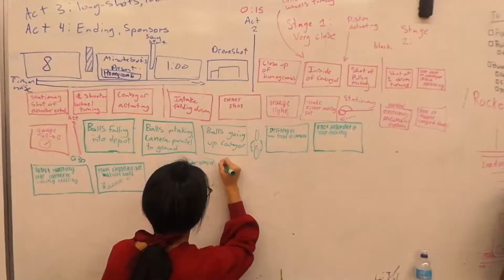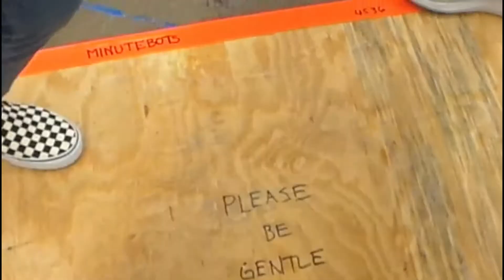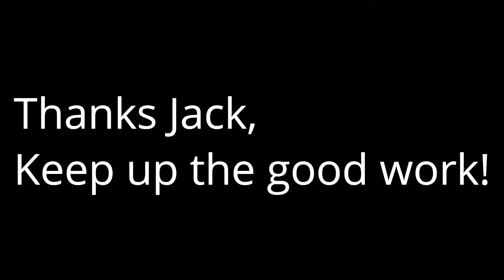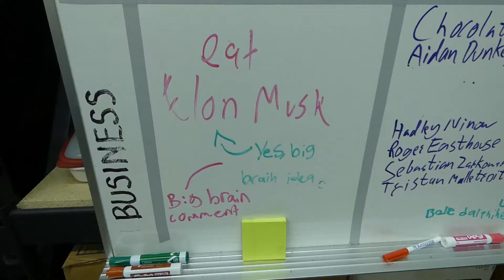FRC 2020: Week 6 Recap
Rolling into week seven the Minutebots are working hard to finish the robot for their upcoming competition in North Dakota! Although issues have been discovered build team is hastily solving problems while the programming team gets the chance to test code on the robot.

Edited by Caleb T.
Song: "Cold Cold Man - Saint Motel"